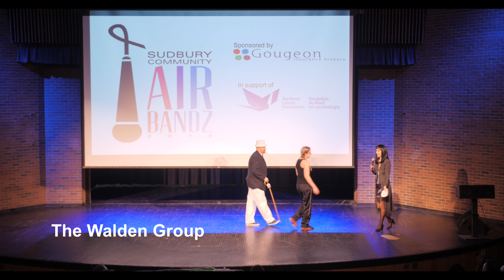The Walden Group Surprise Presentation - Sudbury Community Airbandz 2018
The Sudbury Community Airbandz fundraiser is a lip sync and dance competition. This event has raised over $120,000 in three years in support of the Northern Cancer Foundation. Thank you to the Sudbury Community, sponsors, teams and volunteers for making this event such a huge success.

Video credit to Ryan Mariotti Visuals